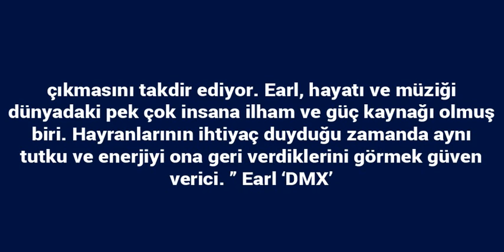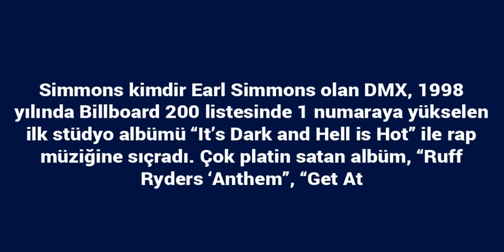104 emekli amirale bildiri tepkisi peş peşe geldi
Ankara Cumhuriyet Başsavcılığı,